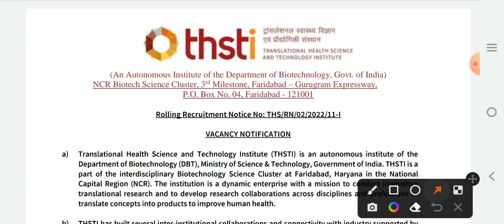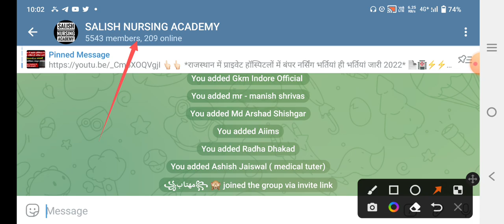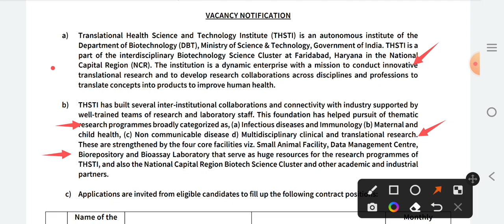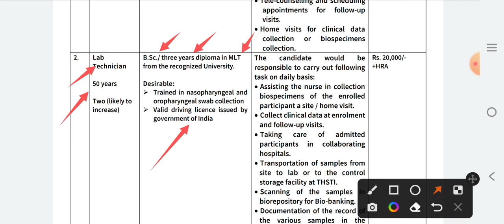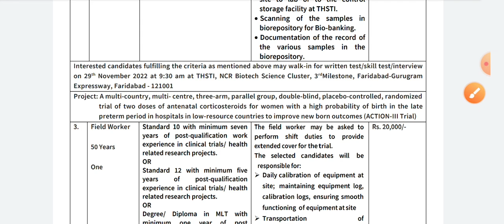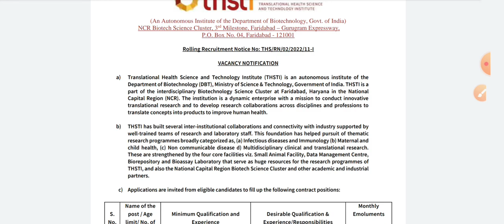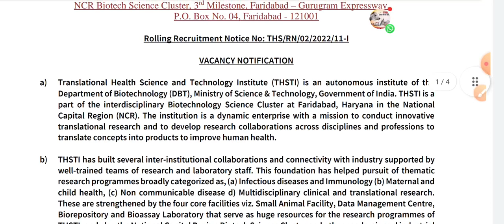Thsti Staff Nurse/Leb Tech vacancy 2022 / पूरे भारत के Gnm+Bsc+DMlT अभ्यर्थी अप्लाई, देखें